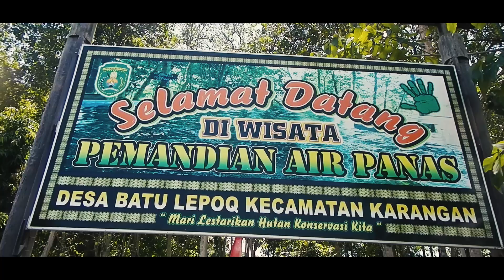Nikmatnya Berwisata Ke Pemandian Air Panas Batu Lepoq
berada dijalan poros desa wista pemandian ini sangat ramai didatangi khususnya masyarakat kecamatan karangan, hampir tiap hari ada saja yang datang untuk menikmati air panas ini.